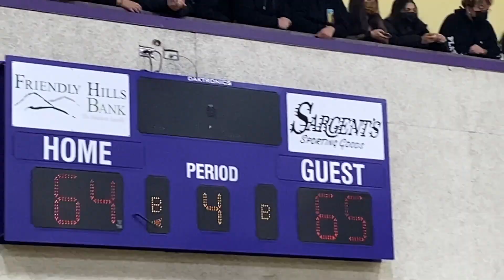POTKAL JSEM KANYE a PODEPSAL MI BOTY ?! | VÁNOČNÍ ZÁPAS DONDA SPORTS | FRENCH MONTANA, YE, DESIIGNER